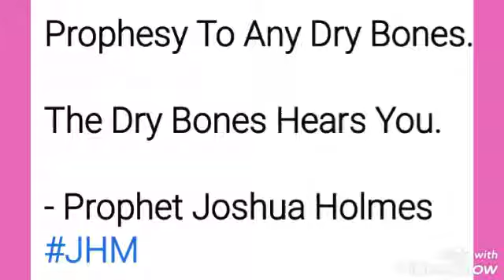Prophet Joshua Holmes Wisdom Doors🔥